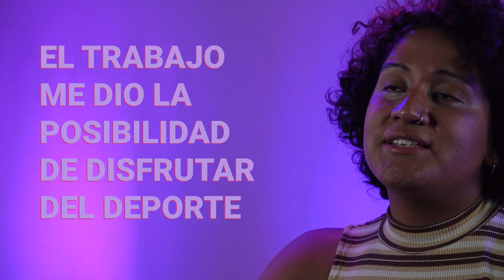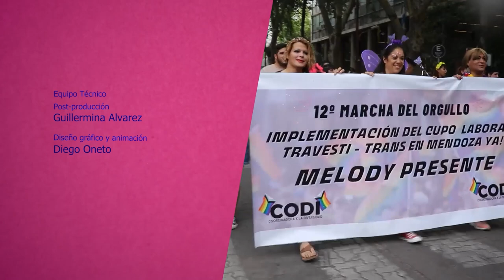Salí del taper - Capítulo 8 - Trabajo en organizaciones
Salí del Taper es una serie de micro programas que nos invita a pensar un mundo posible, que respete y valore la diversidad para construir una sociedad libre de prejuicios, exclusión y discriminación.
Esta serie pretende ser un espacio para abordar y reflexionar sobre la Ley de Cupo Laboral Travesti Trans, sancionada en junio del año 2021. Esta ley, la 27.636 de Promoción de Acceso al Empleo Formal para personas travestis, transexuales y transgénero Diana Sacayán – Lohana Berkins es una política pública que se conquistó a través de la lucha del colectivo travesti trans en alianzas con los feminismos. Esta norma también se refiere a la promoción del empleo en el sector privado. Entre otras cosas, establece que algunas empresas que contraten a personas trans podrán contar con algunos beneficios económicos.
Pero ¿qué pasa si reflexionamos sobre esta ley y el rol que cumplen los sindicatos y otras organizaciones sociales y políticas? ¿Se pueden impulsar iniciativas que acompañen las políticas públicas y apunten a garantizar los derechos laborales para el colectivo travesti trans generando empleo registrado?
En este capítulo compartimos la entrevista a Guada, trabajadora del Sindicato Unido de las y los trabajadores de la Educación, quien fue incorporada luego de presentar un proyecto para aplicar el cupo laboral travesti trans en el sindicato. En este capítulo, Guada reflexiona sobre su experiencia en particular y como militante del colectivo travesti trans. Además, nos habla de la importancia de construir redes solidarias para tener mayores oportunidades.
Salí del taper es un micro programa producido por Giramundo TV Comunitaria en el marco del Fondo FOMECA, línea contenidos 2021, sublínea Cupo Laboral Trans, para medios audiovisuales sin fines de lucro del ENACOM establecidos en el artículo 97 de la Ley de Servicios de Comunicación Audiovisual N. 26.522.